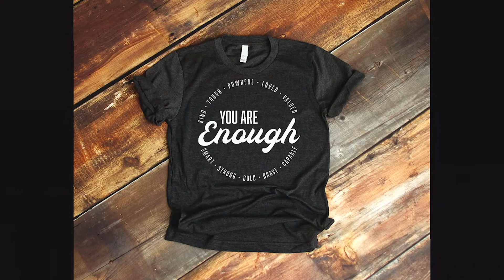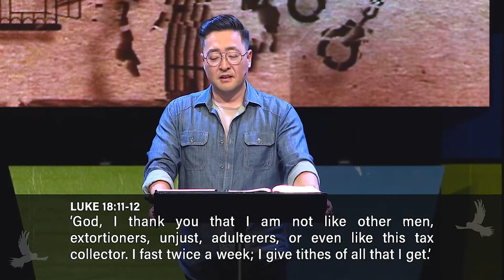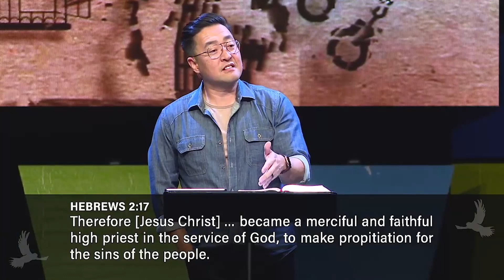07/24/23 | Ryan Kwon | Freedom from Religion (Sermon Only)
To chat with others during our Online Service times, learn more about our ministries, and pray with hosts who would love to connect with you, join us for Resonate
To watch other sermons from Resonate Church: